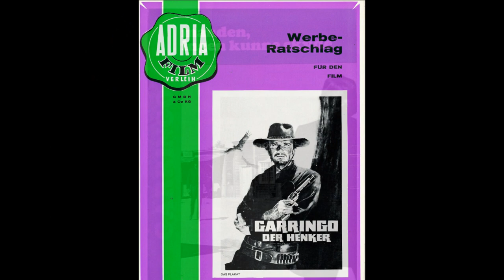Spaghetti Western - Garringo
Marcello Giombini
C : Anthony Steffen , Peter Lee Lawrence , Solvi Stubing